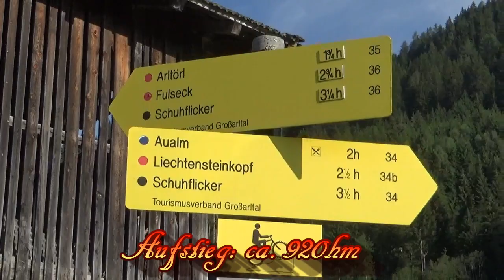Arltörl - Großarl - Wanderung im Pongau (Salzburg)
Wanderung vom Liftparkplatz Großarl zum Arlrörl (Talübergang zwischen Großarl und Dorfgastein.